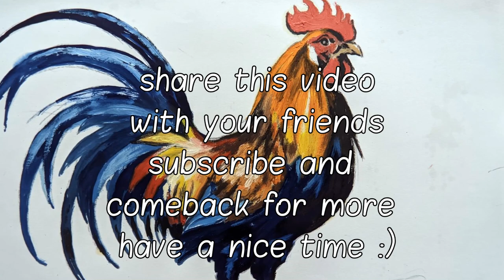How to Paint a Rooster | Easy Painting in Oil Demo for Beginners | Follow Along Video Tutorial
Painting Demonstration / Oil Painting of Proud Rooster, chantry

    Pintando un Gallo
    Peindre un Coq
    Pintando um Galo
    Dipingendo un Gallo
    Malen eines Hahns
    Pintando um Galo
    Pintura de un Gallo
    Рисование Петуха
    Pintando un Gallo
    Malowanie Koguta
    การวาดไก่ขี้เหร่
    Pintar um Galo